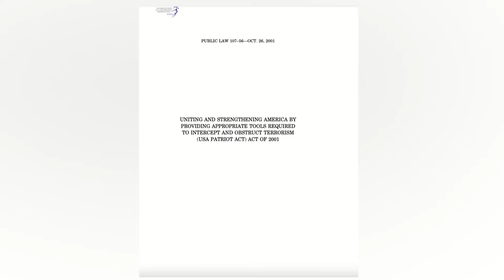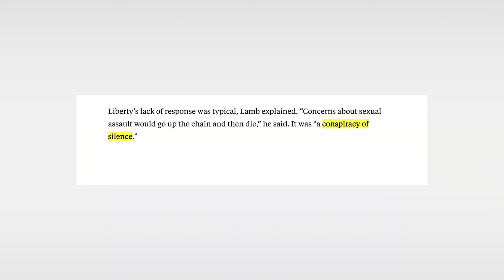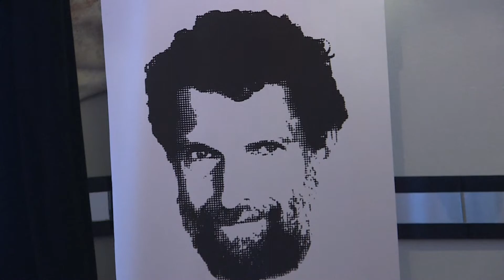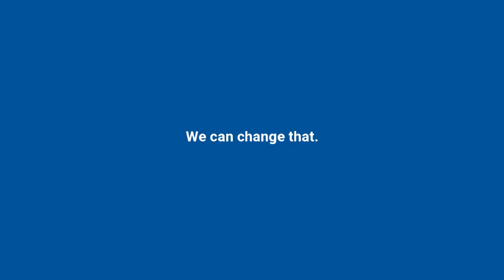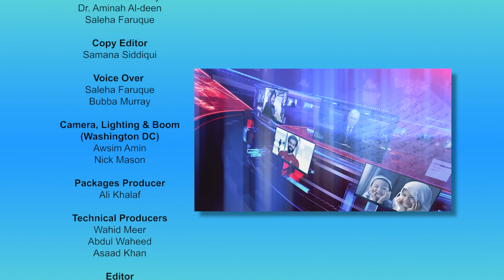Muslim News - Oct 26, 2021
Today’s Headlines:
-Taliban Offer Wheat for Jobs To Tackle Hunger And Unemployment
-Christian Missionaries Say Afghans Are Ready for Jesus
-ProPublica Says Liberty University Dismisses Students’ Reports of Sexual Assault
-Grand Jury Indicts Man For Random Attacks On Muslims
-Hubaishi Named Inaugural Chair Of National Muslim Law Student Association
-EU Urges Israel To Halt Construction Of New Settlements
-Investigations Into Christchurch Massacre Of Muslims Begins Again
-Western Envoys In Turkey Announces Compliance With Vienna Convention Over Kavala Row
-Young Volunteers Give Life To Streets Of War-Torn Baghdad